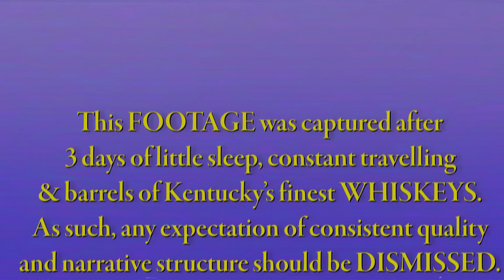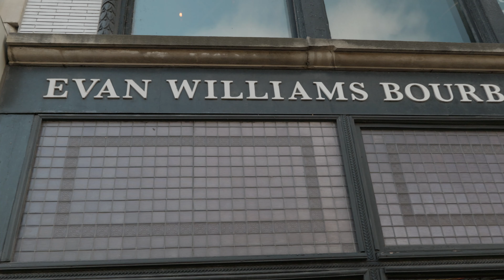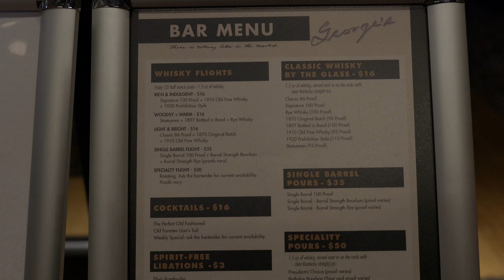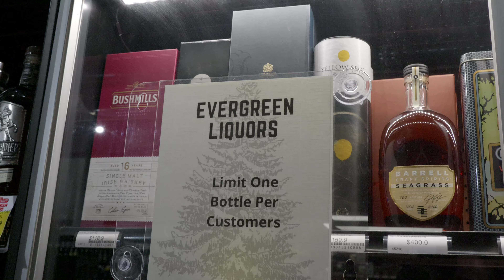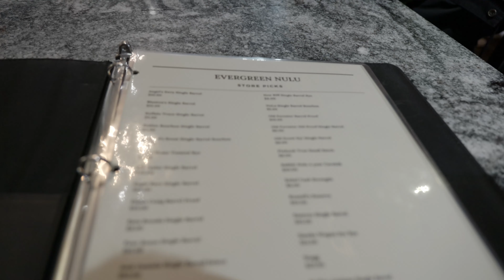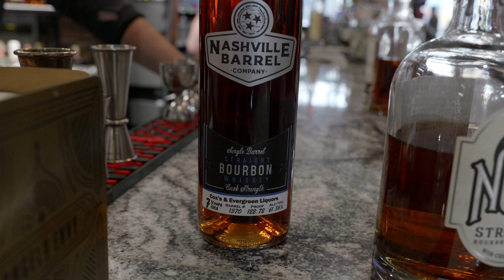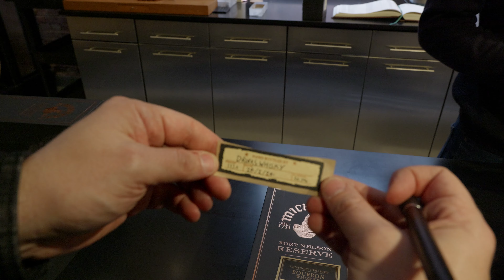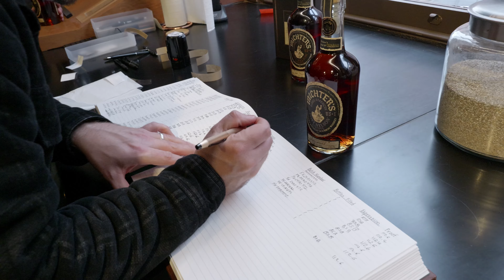SATURDAY DOWNTOWN IN LOUISVILLE - DRINKSWHISKY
THE GREAT AMERICAN BOURBON TRIP - PART 3

After three days of travel, adventuring and a lot of liquid, it was time to explore the local surroundings of Downtown Louisville, KY.

Sadly, my pre-planned shotlist and schedule went out the window due to the above, but with Michters directly across from my hotel, what better bourbon place to start! Baseball bats were swung at Louisville Slugger Museum, Whiskey Row held many surprises,  and the KFC YUM did as well!

And all this before ending the night at a great Louisville bar, Tartan House.

So sit back, and enjoy this 'Journey' through a fraction of what Louisville has to offer.

Shot on:
Lumix s5ii